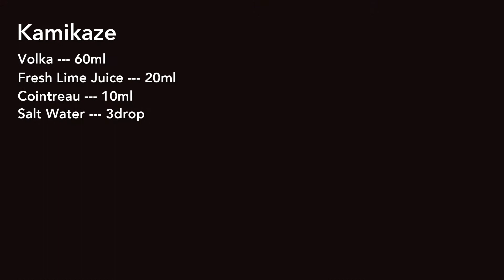[Kamikaze] Japanese Bartender YASU(YASUYUKI TAKEZAWA)【カクテル作成動画】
プロバーテンダーYASUがカクテルの作り方やオリジナルレシピを紹介する動画になります。